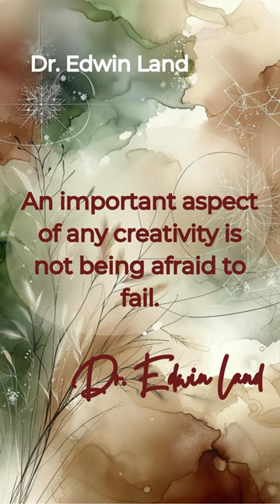Art Quotes Carousel: Weekly Inspiration 4 I Creative Spark Challenges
🎨 Dive into our Art Quotes Carousel for a weekly dose of inspiration! This week, we feature thought-provoking quotes from iconic artists like Dr. Edwin Land,  Boris Pasternak, Pablo Picasso, Andy Warhol , Charlie Chaplin, and Frida Kahlo. Perfect for artists, creatives, and anyone seeking a spark of inspiration.

Each quote is carefully selected to challenge your perspective and ignite your creative spirit. Join us on this artistic journey and let’s explore the profound wisdom of the art world together.